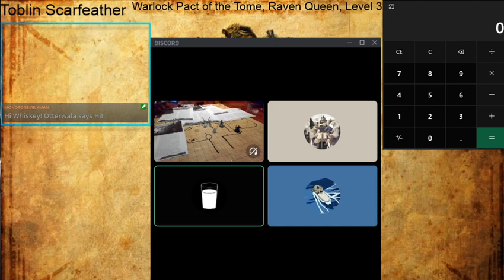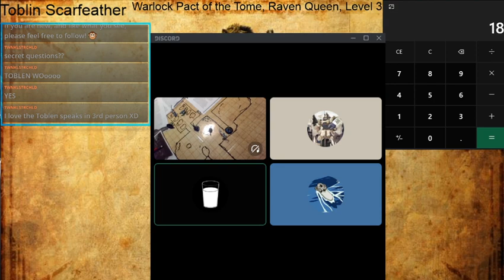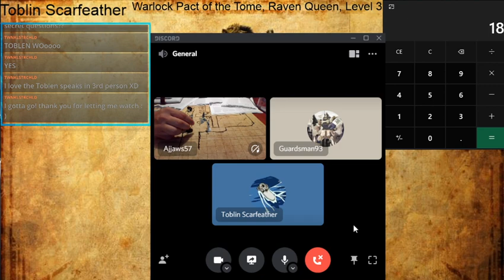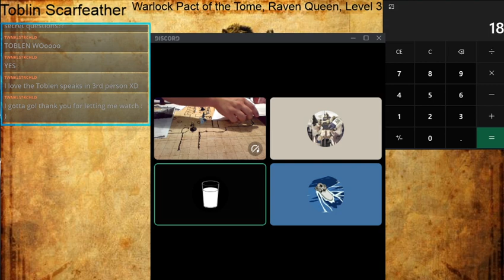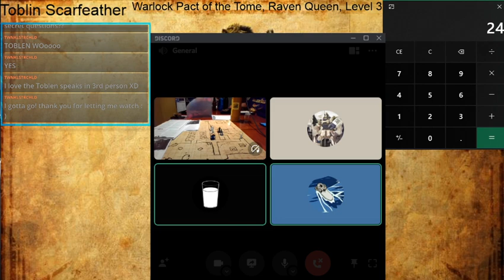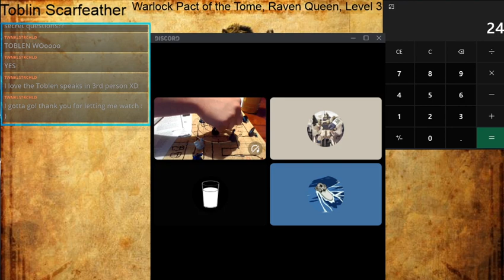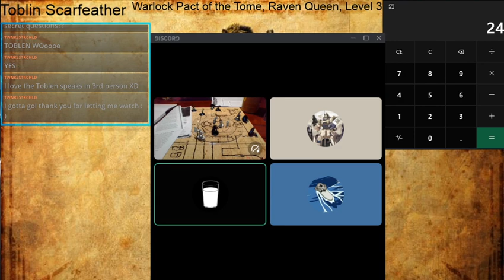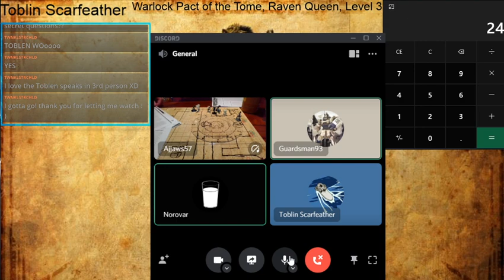Dungeons and Discord: The Goblin Hideout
The gang is off to save four children from some retched goblins! Will we succeed? Will doors get in our way? Is the Goblin hideout full or traps?!